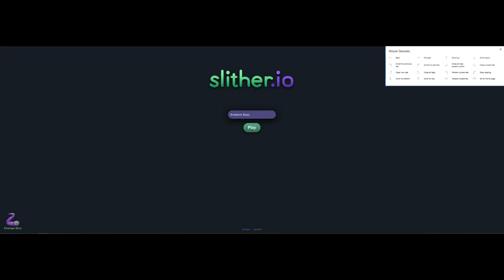Let's Play Slither.io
This video shows us playing Slither.io